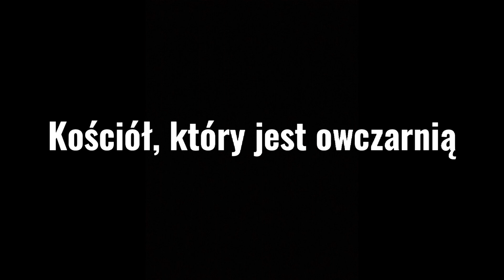Vlog Kościół, który jest owczarnią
Vlogi tematyczne do rozmów o Kościele to pomysł na przybliżenie obrazu Kościoła, o którym rozmawiamy podczas środowych wieczorów w lipcu. Mają one pomóc nam w zrozumieniu, czym jest dana rzeczywistość, a w ten sposób lepiej uczestniczyć w życiu naszej wspólnoty.
Video by Hasan INCE from Pexels
Autor: Patrycja Skowrońska